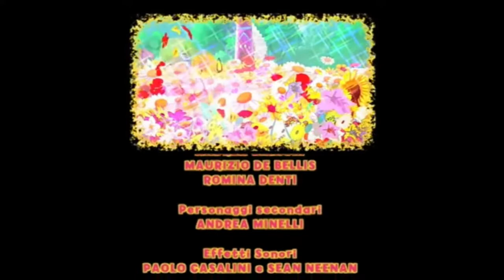Cuccioli Cerca Amici: Nel Regno di Pocketville - L'Anniversario del Regno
Oggi, parte la Quarta settimana di Quaresima. E per inaugurare l'allegria dell'inizio di essa posso cominciare a pubblicare i 52 puntate del cartone animato dei Cuccioli Cerca Amici. Qui è il primo episodio: Amy, la regina di Pocketville, cerca di rendere felici i bambini terrestri con l'arrivo di alcuni amici con la cosiddetta "cerimonia della nascita". Ma quando arriva il momento di gloria per un cucciolo di pastore tedesco di nome Magic, Irma, ebbe la brillante idea di spodestare la sorella dal trono. Cominciamo benissimo questo cartone. Tanto per curiosità, viene trasmesso anche su Italia 1
Tutti i diritti riservati alla MondoTV